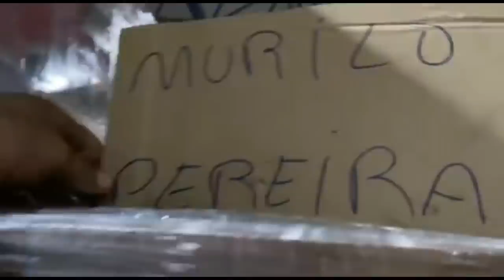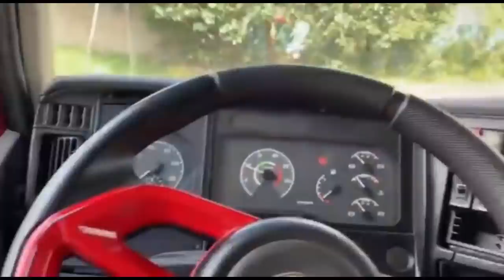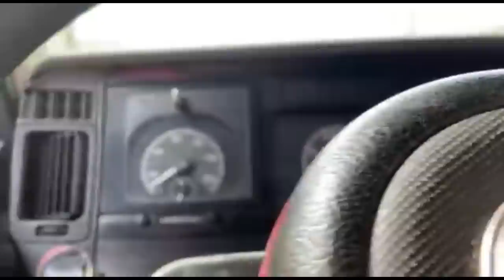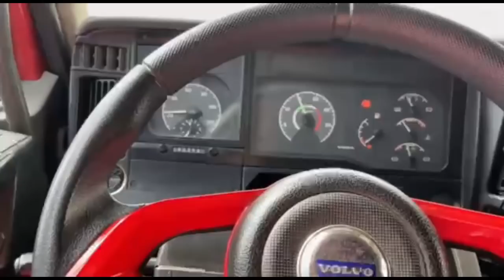BATI 100 MIL SEGUIDORES NO INSTAGRAM! VOU CORTAR O CABELO?